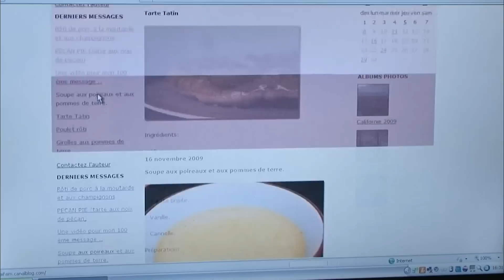Quand les papas se mettent aux fourneaux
Papa divorcé ou qui rentre le premier du travail, de plus en plus d'hommes se mettent aux fourneaux pour offrir à leur famille des repas délicieux et équilibrés. Et pas besoin de se ruiner ou de passer des heures en cuisine ! Des pères nous livrent leurs astuces.

Réalisatrice : Florianne Chaume